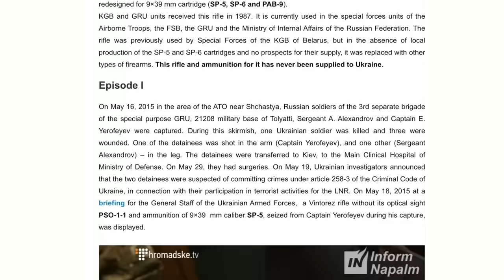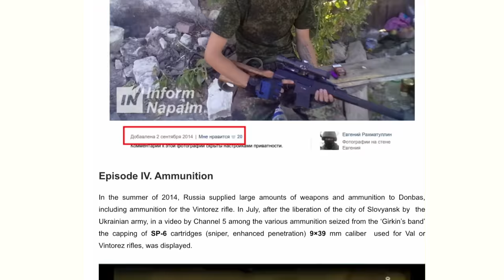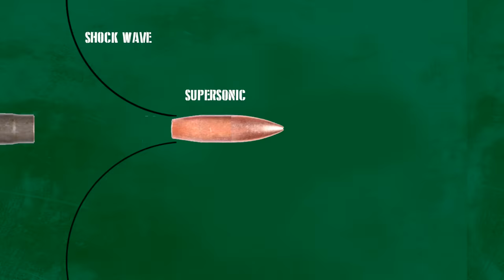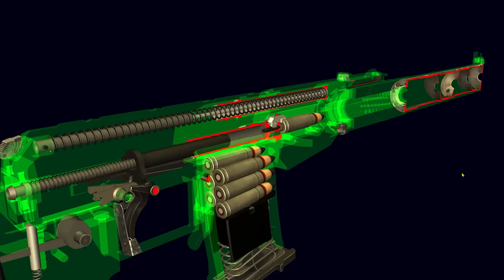Why Russian Army Uses this Weird Close Combat Sniper Rifle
The VSS Vintorez and AS VAL are strange sniper rifles created by the Russian Military back in their soviet union era days of the 1980s. It has a number of unique features that set it apart from any other army sniper rifle. Truly there is nothing quiet like it in the United States military's arsenal. So why do Russian special forces spetnaz and other elite operators prefer to use this rifle?